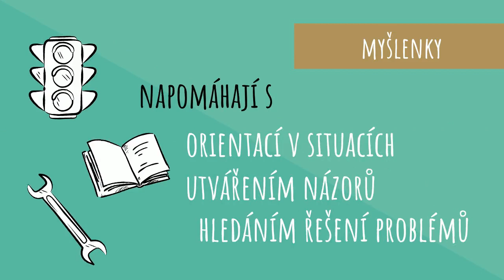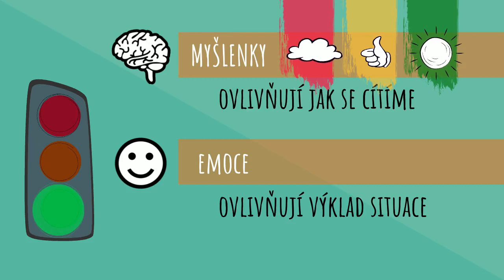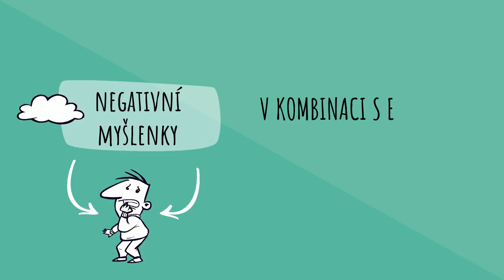Stres - 4. díl: Myšlenky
Myslím, tedy jsem! Jsme Homo sapiens - člověk moudrý či rozumný. Myšlení z nás dělá nejinteligentnější tvory planety. Myšlení je způsob jak pracujeme s informacemi, předpoklady, posuzujeme pro a proti. Rozhodujeme se. Naše mozky však několikrát denně podlehnou chybám v lidském uvažování.
Jako pomůcku pro práci s myšlenkami najdete na stránkách Psychologické služby AČR popis nejčastějších chyb v myšlení